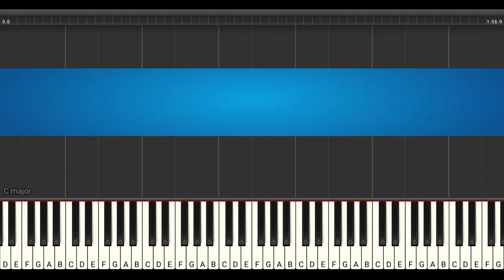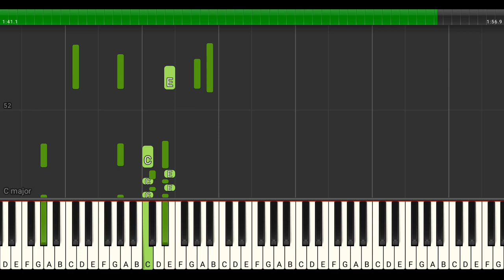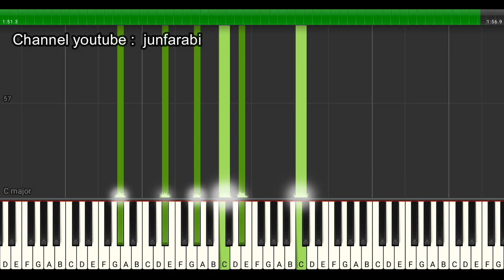etude op 25 no 6 - chopin - cover piano tutorial piano classic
piano tutorial etude op 25 no 6 - chopin.
Tutorial piano cover lagu piano klasik.